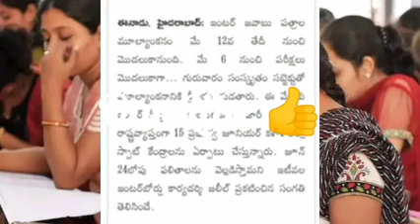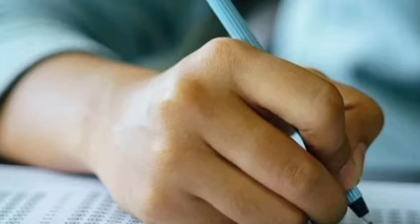ap inter exam result date 2022||ap inter exams latest news||koushik education hub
In Our Channel Every Video is Very Informative For Students.. So Please Support Us.. Thank You ❤❤..